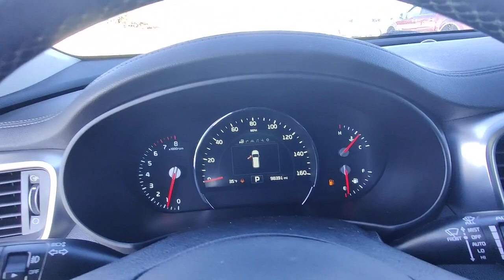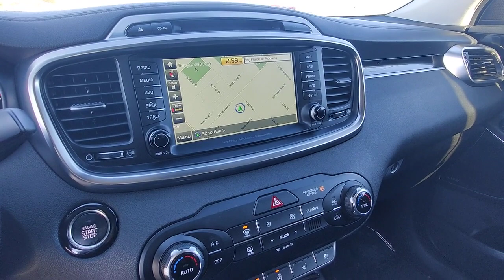2018 Kia Sorento Grand Forks, East Grand Forks, Crookston, Thief River Falls, Fargo JG425400DA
SNOW WHITE Used 2018 Kia Sorento SX V6 AWD available in 2373 32nd Avenue South, Grand Forks, North Dakota at Lithia CJD of Grand Forks. Servicing the Grand Forks, East Grand Forks, Crookston, Thief River Falls, Fargo, ND area.

Sorento SX V6 AWD
2018 Kia Sorento SX V6 AWD - Stock#: JG425400DA

SNOW WHITE exterior and BLACK interior SX V6 trim. Heated Leather Seats Sunroof NAV 3rd Row Seat Panoramic Roof Power Liftgate Alloy Wheels SX ADVANCED TECHNOLOGY PACKAGE All Wheel Drive. AND MORE! KEY FEATURES INCLUDE: Leather Seats Third Row Seat Navigation Sunroof Panoramic Roof All Wheel Drive Power Liftgate Rear Air Back-Up Camera Premium Sound System Satellite Radio iPod/MP3 Input Onboard Communications System Aluminum Wheels Keyless Start Rear Spoiler MP3 Player Privacy Glass Remote Trunk Release Keyless Entry. OPTION PACKAGES: SX ADVANCED TECHNOLOGY PACKAGE Electronic Parking Brake w/Auto-Hold HID Headlamps w/Auto Leveling Ventilated Front Seats Lane Departure Warning System Forward Collision Warning System Dynamic Bending Headlamps Advanced Smart Cruise Control Heated Steering Wheel Autonomous Emergency Braking. Kia SX V6 with SNOW WHITE exterior and BLACK interior features a V6 Cylinder Engine with 290 HP at 6400 RPM*. EXPERTS ARE SAYING: The Sorento has one of the most refined rides of any non-luxury-brand crossover. Impacts are well-cushioned yet ride motions remain disciplined. This Kia glides serenely over patchy pavement giving it a distinctly premium feel. -Edmunds.com. OUR OFFERINGS: In the market for a new Chrysler Dodge Jeep or RAM? Then come to Lithia Chrysler Jeep Dodge of Grand Forks! Our experienced sales staff prides itself on not only offering a paramount selection of new and used cars but a distinctive personalized approach to service to match. And whether youre coming in from Fargo Devils Lake or Thief River Falls MN our new Chrysler Dodge Jeep and RAM dealership and service center is just a quick drive away. Plus motor vehicle excise tax license and $299 doc fee. Price contains all applicable dealer incentives and non-limited factory rebates. You may qualify for additional rebates; see dealer for details.